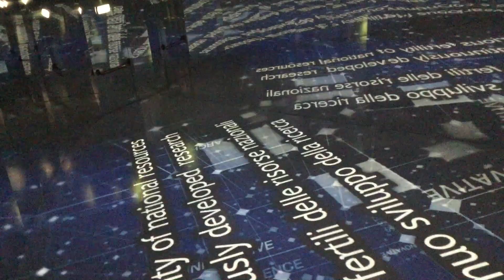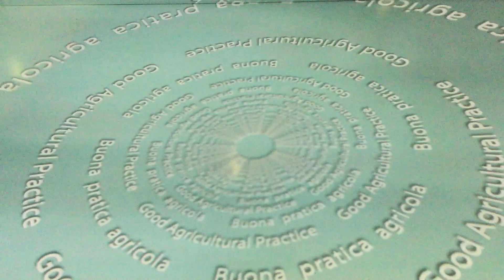Expo 2015 esibizione cinese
a expo 2015 in uno dei padiglioni cinesi si è esibito questo ragazzo